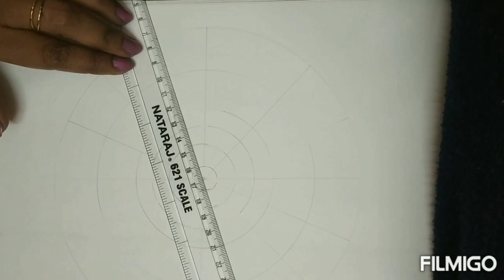How to draw MANDALA ART for beginners | My Mouse Art Gallery # Mandalart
ttps://youtu.be/5DjwpLTdnMc